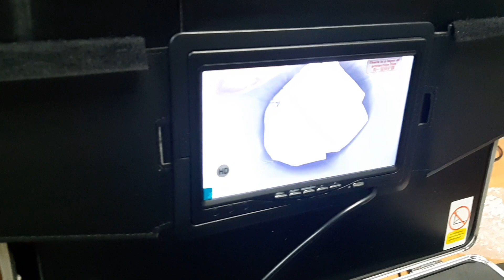Поиск места засора эндоскопом с локатором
Презентация трубопроводного эндоскопа AVT TP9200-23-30MR-512Hz c передатчиком и локатором 512Гц.